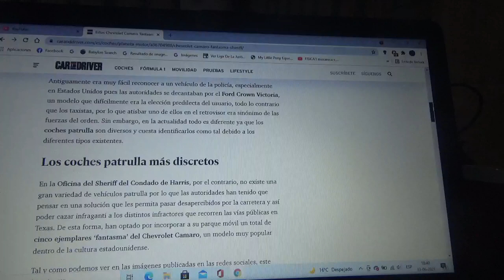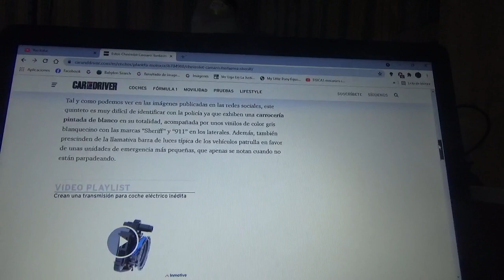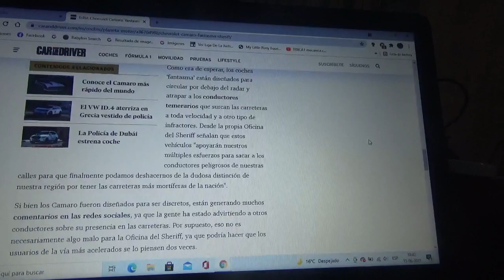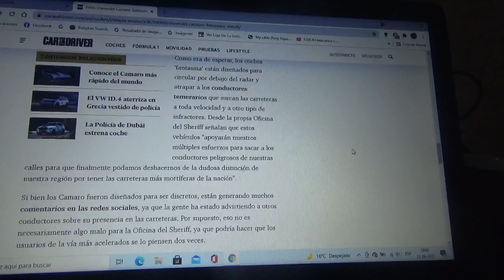Estas patrullas de policía "fantasma" son Chevrolet Camaro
Estos serán automóviles policiales encubiertos los cuales serán cinco unidades del Chevrolet Camaro que pretenden acabar con los conductores peligrosos de Texas